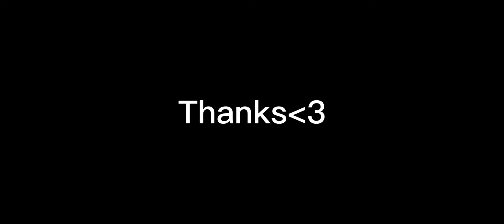Dyna and mortis😈